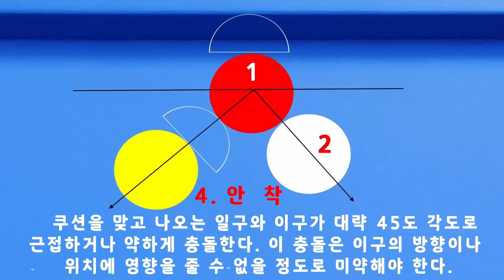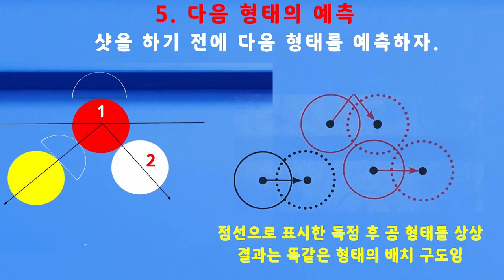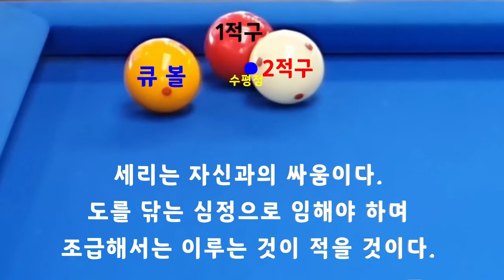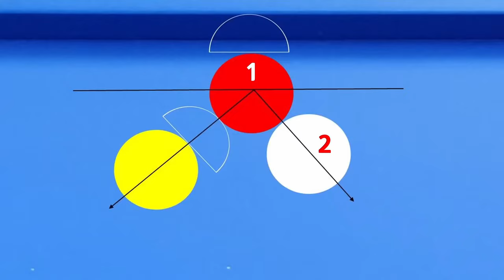[4872] 한국당구아카데미 // 방향과 거리 & 적구간 근접 / 세리(일단) : 3718(1418)일 / 16417(4358)시간_ 2024.08.19.